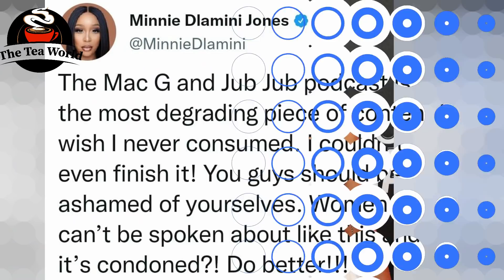Minnie Dlamini Was Trolled For Coming After Jub Jub